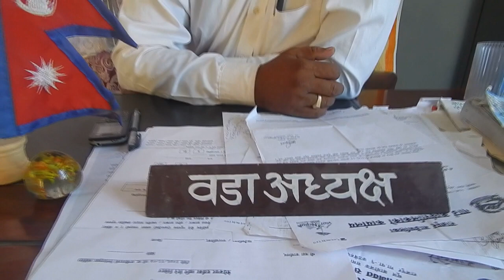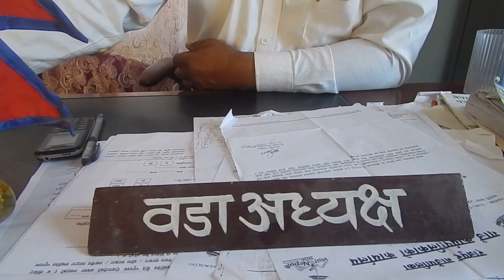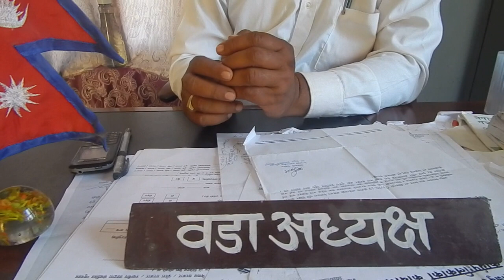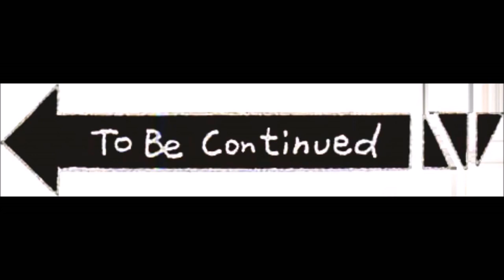रामछोरे यादव वडा अध्यक्ष राजपुर गा पा वडा नं ३ को कार्यालय,दाङ 2077 Mix